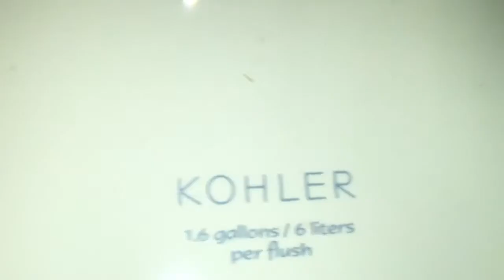340. Tan Kohler Cimarron Toilet.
I like this toilet. This toilet has a great flush. This video was filmed at a house.